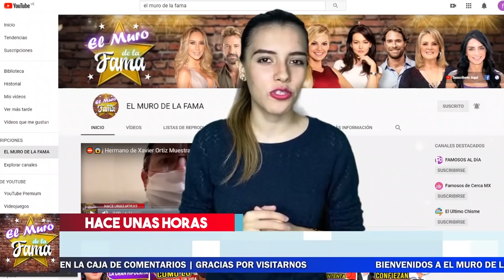💋💄💘Las Fotos Y Detalles Ocultos De la Boda De Ninel Conde Y Larry Ramos. Lo Que No Viste